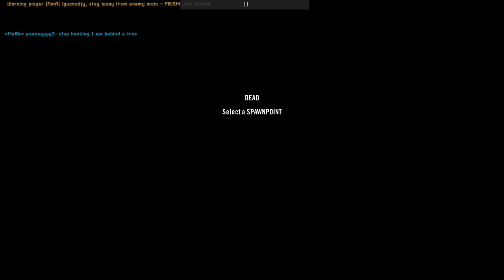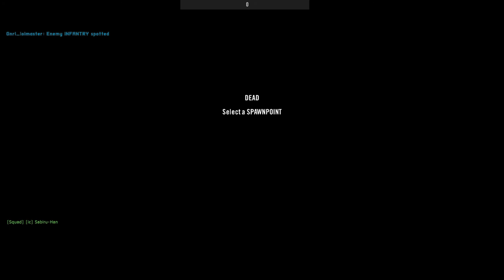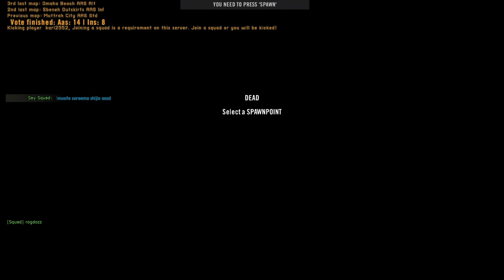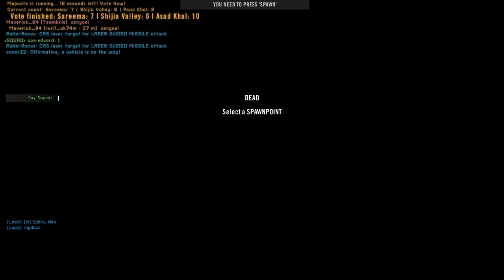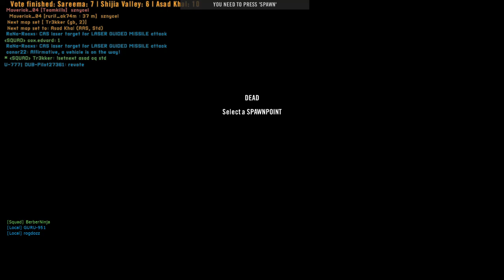some fun times in the jungles of jamaica 2021 10 21 11 50 27